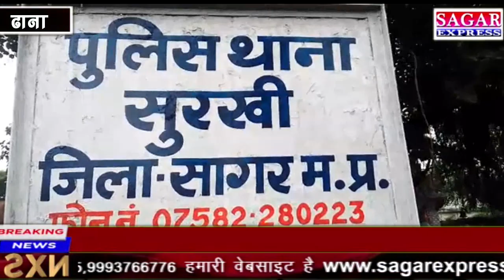सुर्खी विधान सभा में क्यों भाजपा नेताओ पर मामला दर्ज हो रहे हैं -गरीबो के लिए न्याय मांगो तो जेल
ढाना -सुर्खी विधान सभा में क्यों भाजपा नेताओ पर मामला दर्ज हो रहे हैं -गरीबो के लिए न्याय मांगो तो जेल जाएंगे